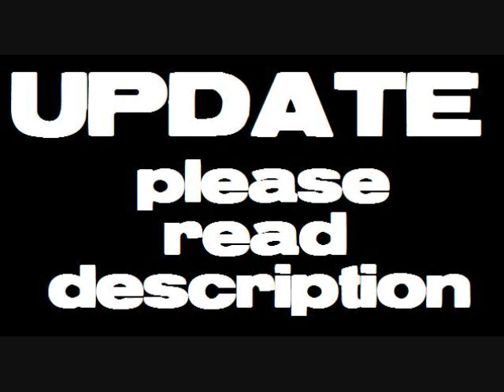UPDATE ON NEW MUSIC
Hey, I'm sorry it's been so long since I've posted any music. Allow me to explain.

1. I've been working on music for the upcoming game, Super Smash Ponies ( as seen ), and as such, I am not allowed to release the music until the dev team says so. No worries though, I have other, non-ssp tunes I plan on uploading soon.

2. I thought about abandoning this account for two reasons. The first being that I find the name "BassRabbit" to be silly, and want to distance myself from it. The second being that I have been attracting negative attention from anti-bronies who come to flag my content because of the things I like. But, I realized that if I did this, I'd be abandoning all of you wonderful people who have supported me.

So, I'm deciding to stay, and will be uploading new music very soon (including the full version of the song in the video). Thank you all so much for sticking with me after all this in activity. I hope you guys like the new name though.